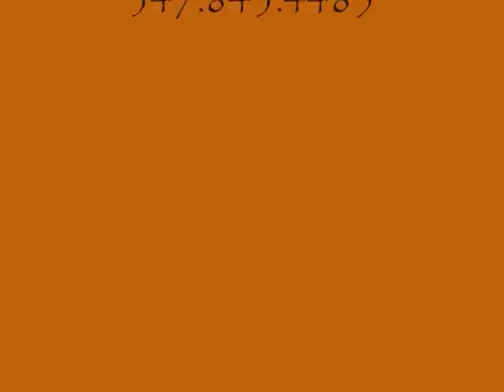Pt. 2 SouLutions Radio Presents Dr. Delbert Blair on the Origin of the Human Race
Tamara Westwood interviews Dr. Delbert Blair on the Origin of the Human Race